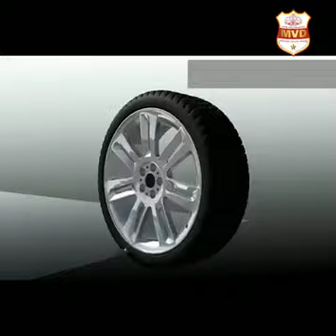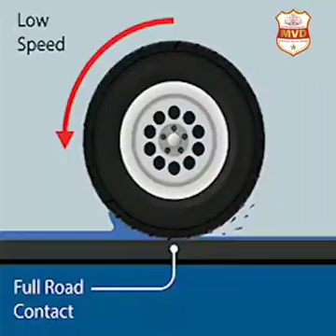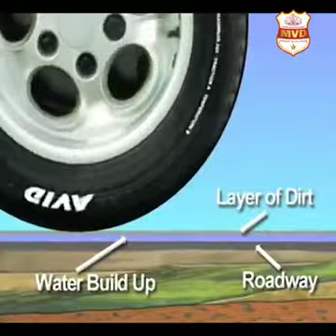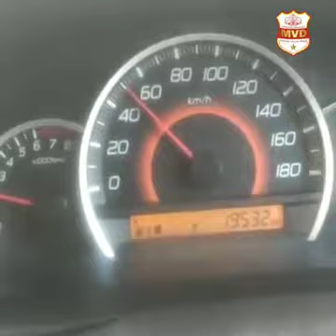നമ്മൾ എല്ലാവരും വാഹനം ഓടിക്കുന്നവരല്ലേ ദവയായി ഈ വീഡിയോ ശ്രദ്ധിക്കാതെ പോകരുത്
കടപ്പാട്- Motor vehicle department